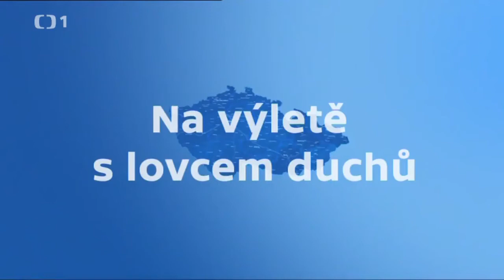Na výletě s lovcem duchů (Stránská skála, Brno)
Týden v regionech (Brno) Česká televize 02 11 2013